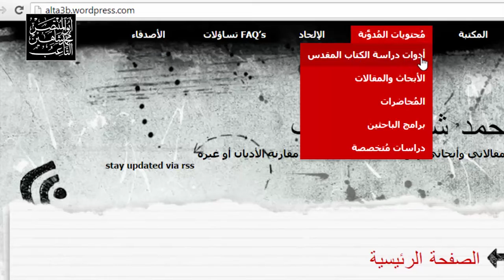مرجع هام جدا - كتاب: تاريخ الكتاب المقدس لـ ستيفن ميلر وروبرت هوبر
رابط الكتاب